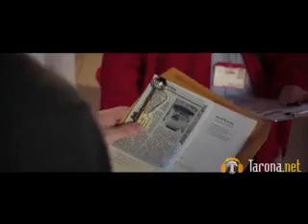Uzunkulok pitr uzbek tiida HD Drama